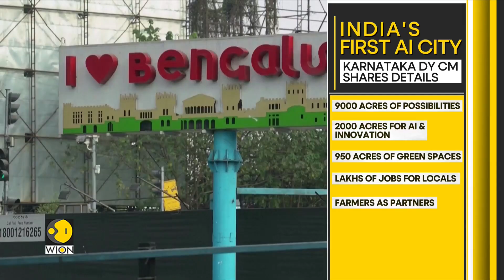India: Karnataka To Launch India's First AI-Powered City Near Bengaluru | WION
Bengaluru is set to house India’s first and largest artificial intelligence-powered township, as the Karnataka government pushes ahead with the Greater Bengaluru Integrated Township (GBIT) at Bidadi.